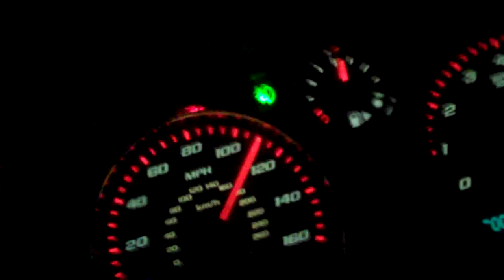Cobalt SS 0-115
0 - ~115. It's hard to drive with a Flip Camera in my hand. Stock 07 SS